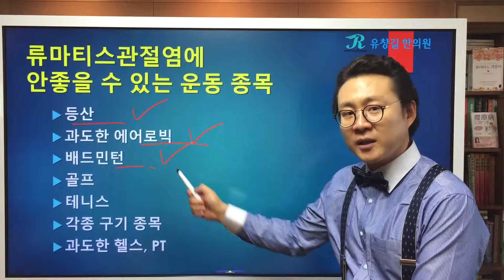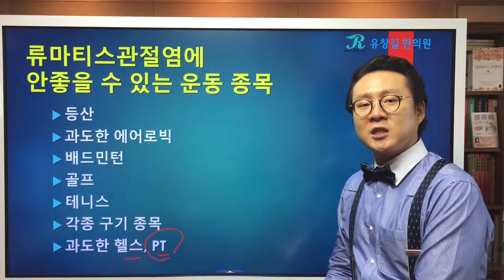류마티스관절염(Rheumatoid Arthritis)에 좋은 운동 종목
류마티스관절염(Rheumatoid Arthritis)에 어떤 운동 종목이 괜찮고 어떤 운동은 나쁜지에 대해 알아봅시다.
류마티스관절염(Rheumatoid Arthritis)은 관절에 생기는 자가면역질환이기 때문에 관절에 무리가 가지 않으면서도 관절 주변의 근육량을 유지시키고 관절의 유연성을 지키기 위해 적당한 운동이 필요합니다.
그러려면 관절에는 부담이 가지 않으면서 근력을 강화시킬 수 있는 운동 종목이 좋겠죠?
류마티스관절염(Rheumatoid Arthritis)이 있는 분께서 관절을 보호하면서도 관절과 근육을 강화하기 위해 도움이 될 수 있는 운동 종목과 관절에 부담이 갈 수 있는 운동 종목을 알아봅시다.
운동은 항상 무리되지 않는 선에서 조심스럽게 하셔야 하겠습니다. 과도한 운동은 관절 상태와 몸상태를 더 나쁘게 하는 경우도 있습니다.
그럼 어떤 운동이 좋고 어떤 운동은 피해야 할지 류마지기 유창길원장님의 설명을 들어봅시다.